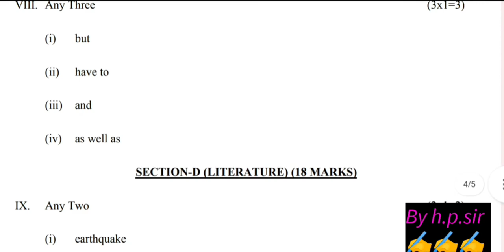Evening shift class 8th english paper answer key /mid term 2023-24 /class 8th english paper solution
Evening shift class 8th english paper answer key || mid term exam 2023-24 ||class 8th english paper solution
class 8 english midterm question paper 29/9/23 morning shift /English midterm paper solution class 8
Evening shift class 8th english midterm question paper 2023 || 29/9/23 || english paper solution class 8
class 8th english paper answer key morning shift || mid term exam 2023-24 ||class 8th english paper solution
class 8th english midterm question paper 2023 morning shift || 29/9/23 || english paper solution class 8
class 8th english midterm question paper 2023 morning shift|| english paper solution /answer class 8
class 8th english mid term question paper 2023 || english mid term paper solution/ answer class 9
class 8th english paper morning shift || mid term exam 2022-23 ||class 8th English paper solution
class 8th english paper answer key, english paper solution class 8th, class th morning shift hindi paper answer key,  english paper answer key class 8th, class 8 english paper answer key,
class 8th english official answer key mid term exam 2023-24 ll english answer key/ class 8 hindi paper
class 8th english paper answer key morning shift||mid term exam 2023-24|| english paper solution class 8
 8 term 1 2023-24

 2023-24